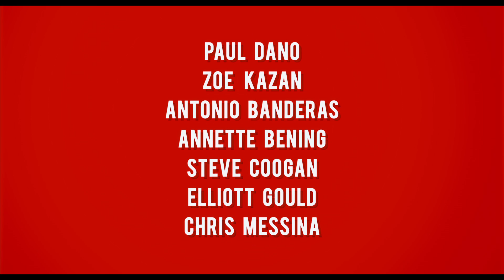RUBY, LA CHICA DE MIS SUEÑOS | Tráiler subtitulado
Ruby, la Chica de mis Sueños (Ruby Sparks) es una película de 20th Century Fox

Para más noticias y avances de Ruby, la Chica de mis Sueños (Ruby Sparks) y otros estrenos de cine visita